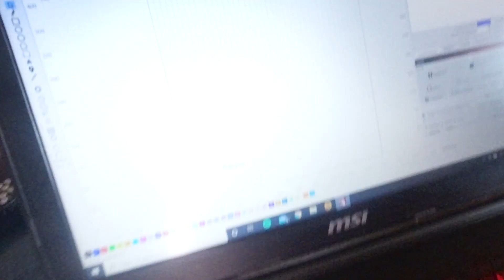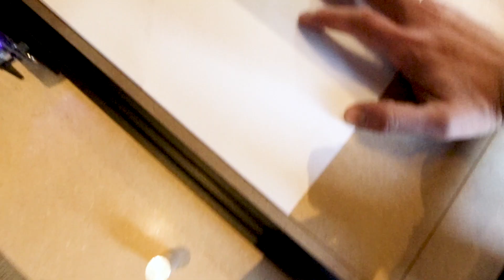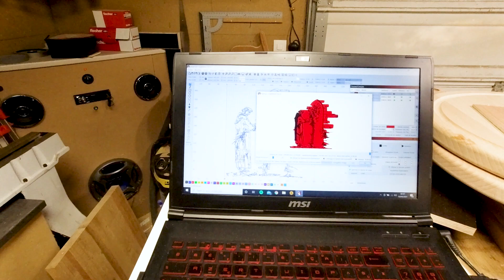Je teste la graveuse ORTUR Laser Master 2 : déballage, assemblage et essai complet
Machine testée dans la vidéo : ORTUR Master 2  20w
Depuis le tournage de cette vidéo, deux mois se sont écoulés. Je trouve cette machine de plus en plus intéressante ! Très polyvalente et efficace, je ne peux que vous la conseiller.
Je vous propose trois liens pour acquérir cette machine.
Un lien Amazon
Et enfin, le plus intéressant selon moi, un lien AliExpress. La marchandise est stockée en République Tchèque, livraison en quatre jours ! Je vous conseille ce vendeur